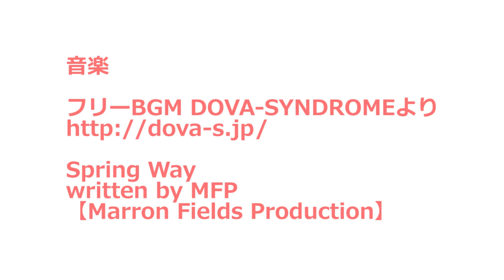【地域猫】河原の三姉妹、独占のチーモモ、撫で撫でクロロ、生傷黒子。【魚くれくれ野良猫】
2017年4月8日撮影。
今日は曇り空で時折雨が降るあいにくの天気。
気温が高いのが救いです。
相変わらず河原は平和です。
チーモモはお膝を独占し、撫でろとクロロは直ぐにゴロンです。
ただ、心配なのは、黒子です。
また、二か所ハゲが増えております。
毛が剥げてるだけでなく傷もあります。
本当に、生傷が絶えない黒子。
誰と喧嘩してるかわかりませんが、本当に困ります。
昼間見ている限りでは派手な喧嘩をしている様子はないのですが・・・謎です。舐めても害がない傷薬はないものかの・・・
情報があれば教えていただきたくお願い申し上げます。